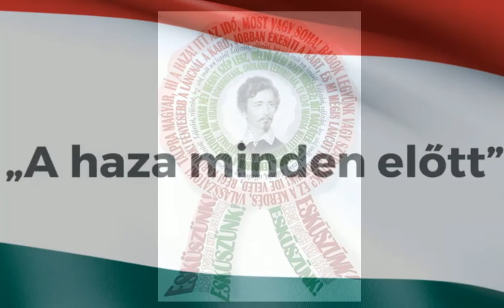2019 Sportnap-Március 15. Kupa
Minden érdeklődőt szeretettel várunk, a Szigetvári  Birkózó Sport Egyesület által 2019. március 23.-án rendezendő, sportnapunkra.
Program kezdete 10 óra.
Helyszíne: Szigetvár, Istvánffy Miklós Általános Iskola
Módos Péter edzőterem